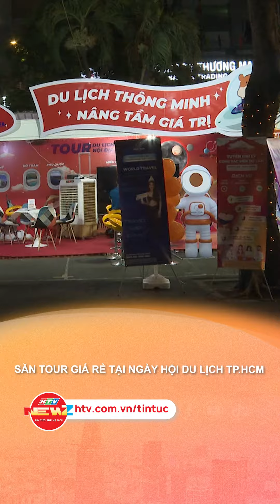SĂN TOUR GIÁ RẺ TẠI NGÀY HỘI DU LỊCH TP.HCM